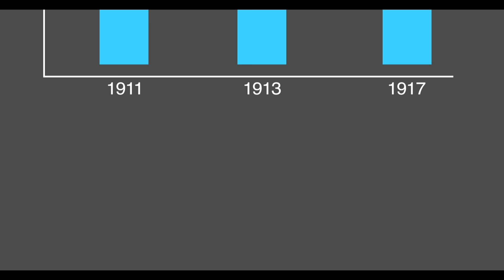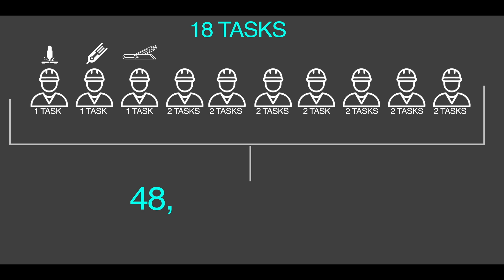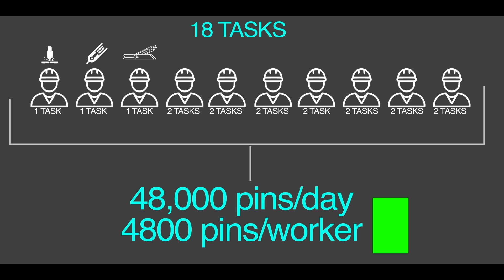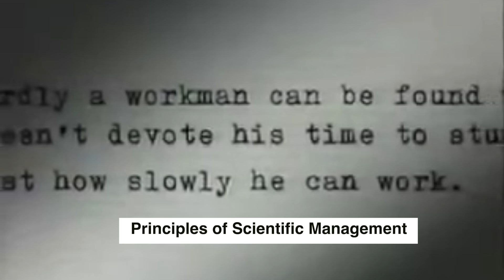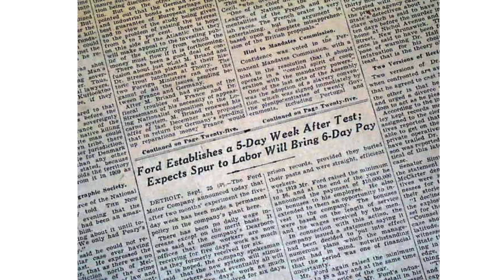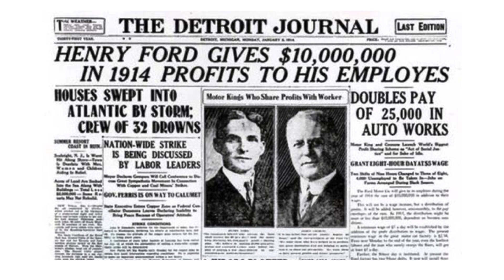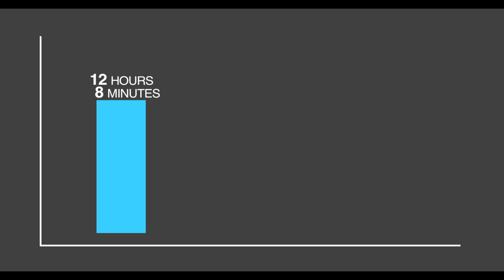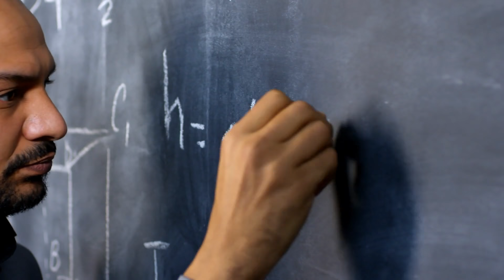Henry Ford's Business STRATEGY made FORD a billion dollar company : Business Case study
Video Introduction:

Henry is Ford is one of the greatest businessmen of the 20th Century and the most Astonishing thing about him is that way back in 1900s in spite of having just 28,000 dollars investment he turned the Ford motor company into billion-dollar within just 22 years.
And not just that, while every company was paying its workers 2.5 dollars a day, Henry Ford paid his workers 5 dollars. But, in spite of double pay, while other car companies sold their cars at 700 dollars, The Ford Model T was being sold just 360 dollars! Henry ford pay his workers 100% and yet he kept the costs of his car at 50% lesser than the competition.
And this Golden equation turned Ford motors into such a dominating force in the automobile industry, even today, the Ford model t is one of the highest sold vehicles in history with a sale of 16.5 million units!
The question is how did Henry ford manage to achieve something so incredible, what were his business strategies, and as future business leaders how can we apply these lessons to our company?
This is a story that dates back to 1903 America and during that time, Cars were extremely costly so only Rich people could afford them. It was almost like owning an Ashton Martin in today's world.
This was a time when 500 dollars a year was considered to be a handsome income! And at the same time, the base price cost of a car was 850 Dollars! In fact, when Henry Ford introduced the Model T even that started with a base price of $825 and with such a small market, Ford had a lot of competition with Chalmer Cadillac and 10 other companies fighting to capture the market.
This is when Henry Ford realized that if he keeps selling cars to the rich, with the existing competition he will never be able to scale up! So he decided to sell cars to the common man and tap into the lower segments of the market! But the biggest challenge here was that it was practically impossible to generate profit if the cars were sold below the price point of $600 dollars!
and yet Henry ford was such a Genius that from 1910 onwards, suddenly, Year on year, the price of a Ford car started to drop drastically! and they started with $950 and within 3 years, they were able to generate massive profits even at $600 and not just that by 1917 the price of the Model T had fallen by 60% to just $360 dollars and the sales skyrocketed by 4100% making Ford, not just the biggest but also the most automobile manufacturer in the world! This video elaborates on the strategies that made this possible.

Check out Think School's Online courses:

1. Learn how to communicate ideas like us
2. Land your dream jobs
3. Create a Perfect Resume in less than 90 minutes

Study Materials
Wealth of the Nations book

1. Our Laptop
2. Our Mic
3. Camera Stand
4. Mobile holder for stand
5. Laptop

thinkschool henryford fordmotors manufacturing Credits: CNN-News 18, WION, NBC News, Money control pro, Business standard, TV18,Business Today, ABC news, CNBC, ET now ,Bloomberg originals, Financial Times, DW documentary, AL Jazeera English, BBC news, Firstpost. This video is intended to provide commentary, criticism, research, and education on the subject matter.